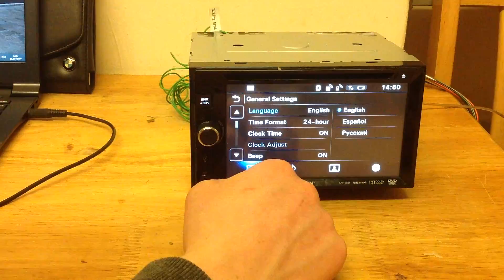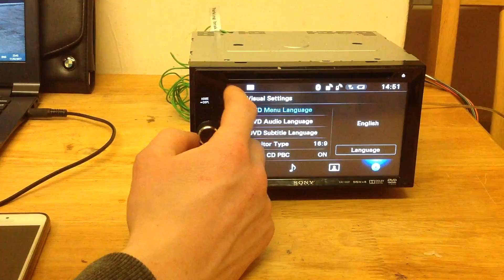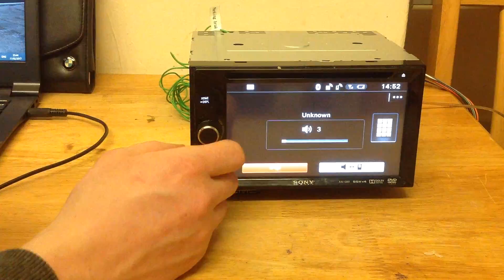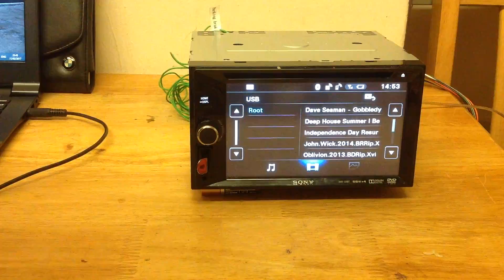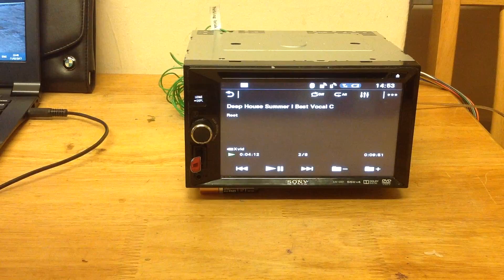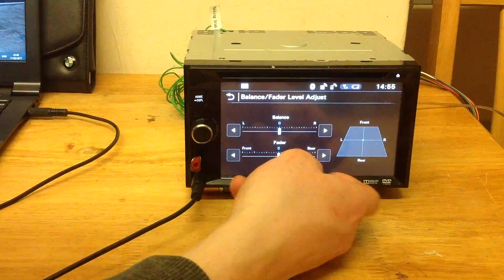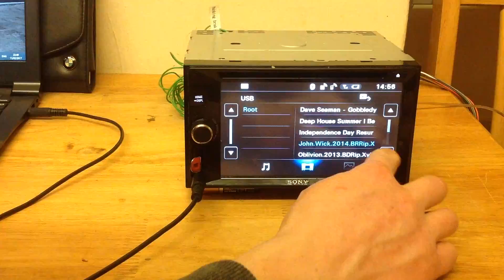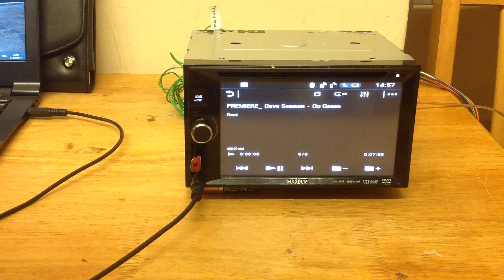Sony XAV-68BT - DVD receiver - display 6.2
GENERAL
Intended for Vehicle
ManufacturerSony
HEADER
Brand Sony
Product Line Sony XAV
Model 68BT
Packaged Quantity 1
BUILT-IN DISPLAY
Button Backlight Color white
AUDIO SYSTEM
Media Content Source CD, DVD, USB-host
Media Type CD-DA, CD-R, CD-RW, DVD+R, DVD+RW
Supported Digital Audio Standards AAC, MP3, WMA
Supported Digital Photo Standards JPEG
Bluetooth functions audio streaming, hands-free calling
Bluetooth Profiles Advanced Audio Distribution Profile (A2DP), Audio/Video Remote Control Profile (AVRCP), Hands Free Profile (HFP), Object Push Profile (OPP), Phonebook Access Profile (PBAP), Serial Port Profile (SPP)
Form Factor in-dash unit
Enclosure Type Double-DIN
Controls balance, fader, volume
EQUALIZER
Equalizer Type digital graphic
Equalizer Band Qty 7 bands
Equalizer Center Frequencies 1000 Hz, 160 Hz, 16000 Hz, 2500 Hz, 400 Hz, 63 Hz, 6300 Hz
Equalizer Boost/Cut Range ± 6 dB
AMPLIFIER
Max Output Power / Channel Qty 55 Watts x 4
Continuous Power / Channel Qty 17 Watts x 4
AMPLIFIER OUTPUT DETAILS
Output Power / Channel 17 Watt
Output Impedance / Channel 4 Ohm
Frequency Response 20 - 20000 Hz
Total Harmonic Distortion (THD) 1 %
Channel Type main
Channel Qty 4
RADIO
Tuner Bands AM/FM
Preset Station Qty 30
AM Preset Station Qty 12
FM Preset Station Qty 18
RDS Yes
Supported RDS Functions EON
AUDIO SPECIFICATIONS
Type DVD, radio
Frequency Response 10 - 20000 Hz, 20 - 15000 Hz
Signal-To-Noise Ratio 120 dB, 70 dB
REMOTE CONTROL
Type remote control
Remote Control Technology infrared
CONNECTIONS
Type USB, audio line-out, camera connector, composite video output, composite video/audio input
Qty 2
Connector Type 4 pin USB Type A, RCA, RCA x 2, mini-phone 3.5 mm
DIMENSIONS & WEIGHT